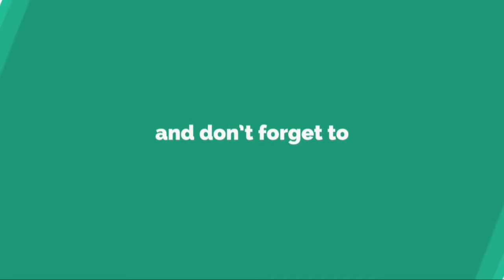高畑充希似？椿鬼奴の篠山紀信氏撮影写真に絶賛の嵐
お 笑 い 芸 人 の 椿 鬼 奴 （ ４ ６ ） が 、 写 真 家 篠 山 紀 信 氏 の 撮 影 に よ る 自 分 の 写 真 を 公 開 し た 。 フ ァ ン か ら 「 美 し い ！ 」 と 絶 賛 コ メ ン ト が 相 次 い で い る 。